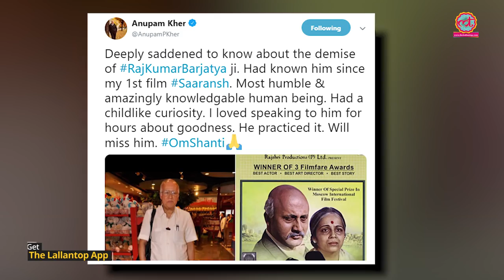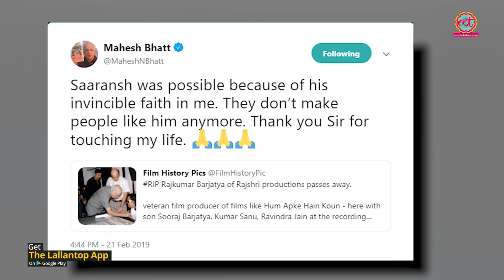Rajkumar Barjatya Death: Hum Aapke Hain Koun। Hum Saath Saath Hain बनाने वाले Filmmaker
Filmmaker Rajkumar Barjatya dies. He was a well known filmmaker. He produced films like Hum Aapke Hain Koun, Prem Ratan Dhan Payo, Hum Saath Saath Hain. He hasa big contribution in Salman Khan's film career.